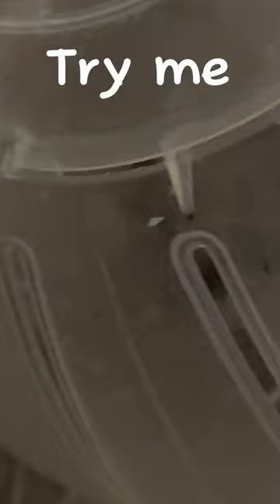Hamster coco trying the child window lock trick